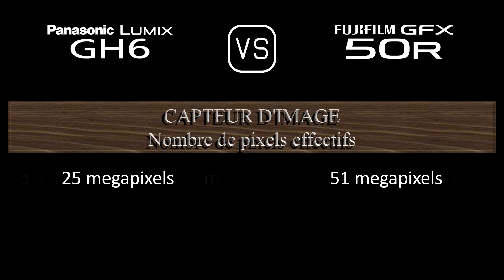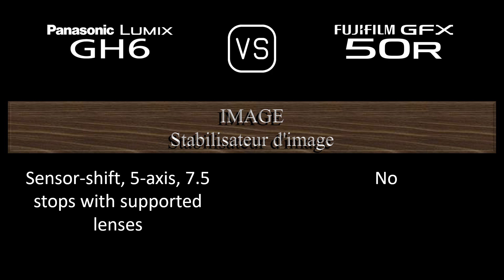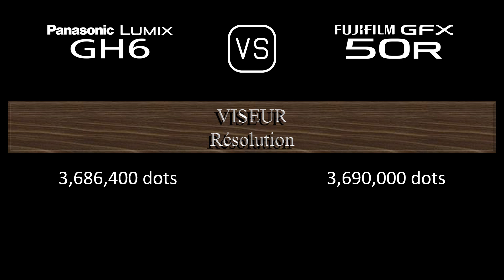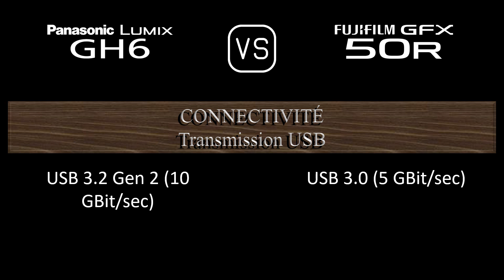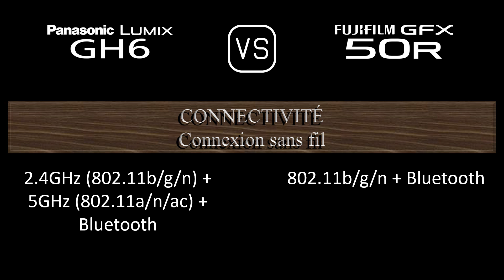Panasonic Lumix GH6 vs. Fujifilm GFX 50R: Une Comparaison de Caractéristiques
Cette vidéo fournit un aperçu des fonctionnalités du Panasonic Lumix GH6 et du Fujifilm GFX 50R dans une comparaison de caractéristiques (comparison of specifications).

00:24 LANCEMENT
00:32 BOÎTIER
00:41 CAPTEUR D'IMAGE
01:05 IMAGE
01:21 OPTIQUE ET MISE AU POINT
01:50 ÉCRAN
02:10 VISEUR
02:26 FONCTIONNALITÉS PHOTOGRAPHIQUES
03:27 FONCTIONNALITÉS VIDÉOGRAPHIQUES
03:43 STOCKAGE
03:47 CONNECTIVITÉ
04:16 CARACTÉRISTIQUES PHYSIQUES
04:36 AUTRES CARACTÉRISTIQUES